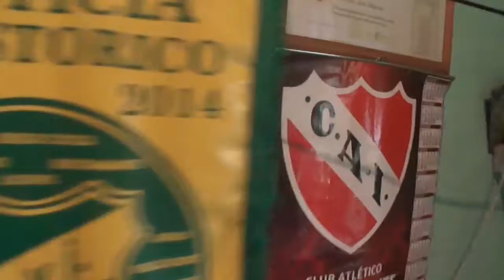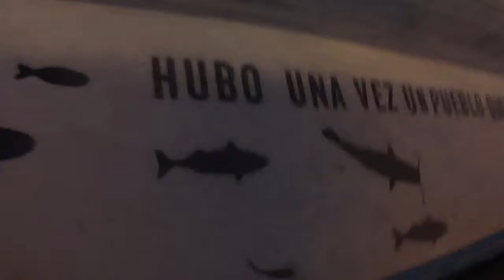Vlog Random 23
Como andan este es un Vídeo Random gatos paseos y eclipse de luna
Saludos